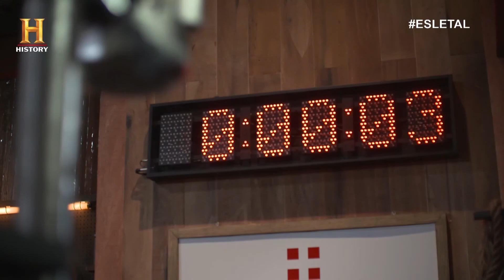EVENTO VIRTUAL DE HISTORY POR EL ESTRENO DE "DESAFÍO SOBRE FUEGO LATINOAMÉRICA" TEMPORADA 4 - HQ